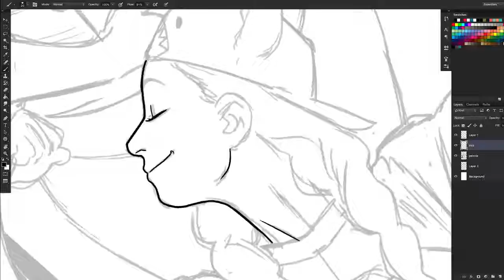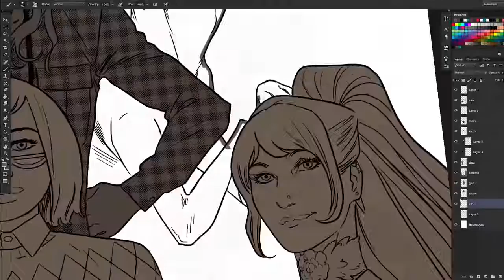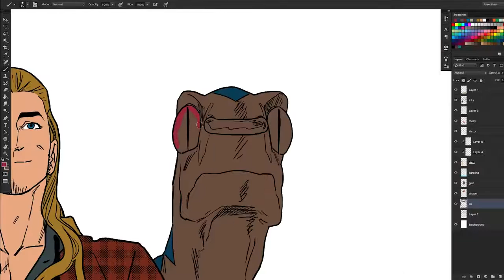Artist Kris Anka Draws The Runaways -- Marvel Quickdraw | TV 2017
Watch as artist Kris Anka brings to life the Runaways in a new episode of Marvel Quickdraw! Issue #5 of Runaways is on sale January 10th!

CREDITS:
Producer: Judy Stephens
Co-Producer: Christine Dinh
Director & Director of Photography: Jason Latorre
Assistant Camera: Herbert Barraza
Editor: Michael Arginsky
PA: Armen Aghaeian
Art by Kris Anka

Follow Marvel on Twitter: ‪
Like Marvel on FaceBook: ‪